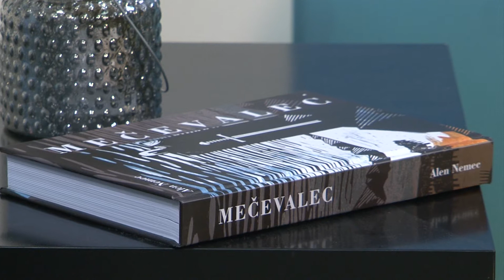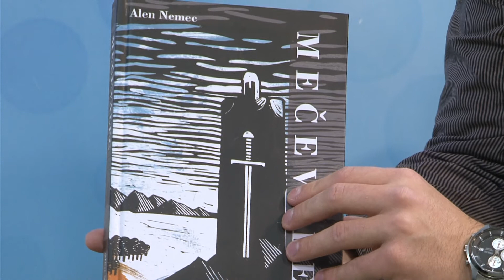Aktualno: Roman Mečevalec (06.11.2017)